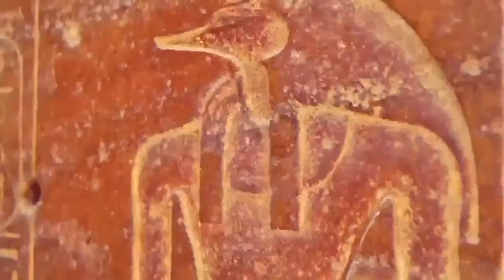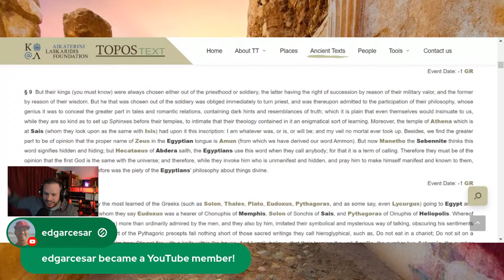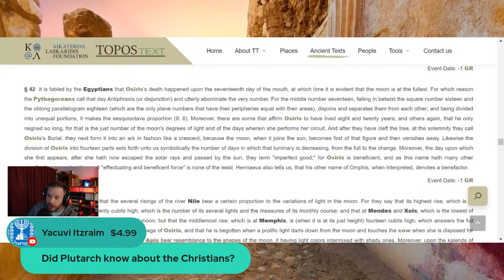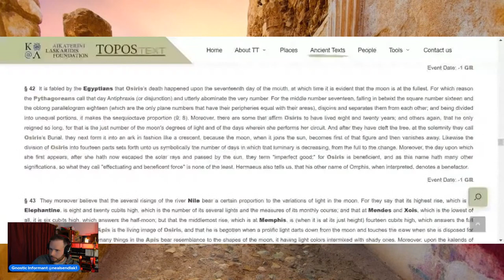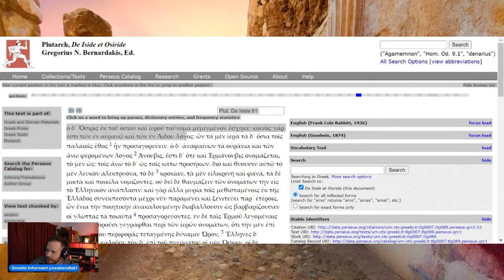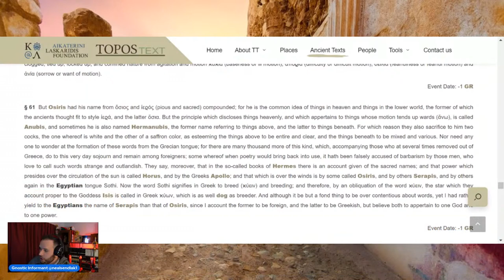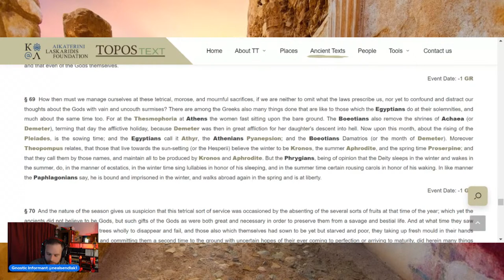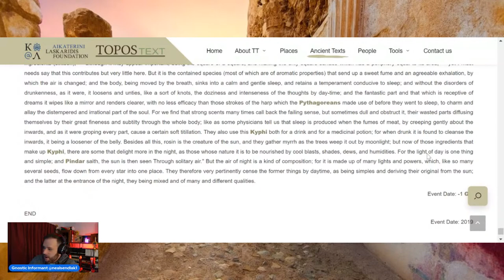Let's dig into some Ancient Texts: Plutarch, "On Isis & Osiris"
NEW LIVE FORMAT
Once a week. We will be digging into translations of Ancient texts and discussing them.

Abraxas & Gnosis
(Coffee Mugs, Tee Shirts, Hoodies, Pants, Hats)

PLUTARCH, OF ISIS AND OSIRIS, MORALIA
Of Isis and Osiris, or Of the Ancient Religion and Philosophy of Egypt , Plutarch, The Moralia, translations edited by William Watson Goodwin (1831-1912), from the edition of 1878, a text in the public domain digitized by the Internet Archive and reformatted/lightly corrected by Brady Kiesling. serapis gnostic informant delphi eleusinian mysteries